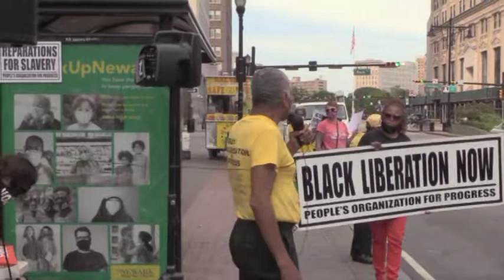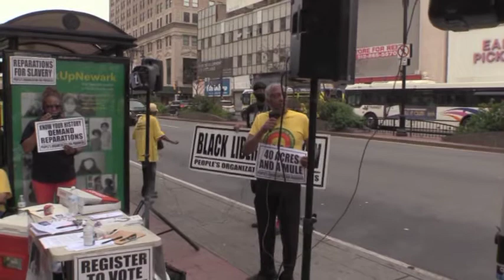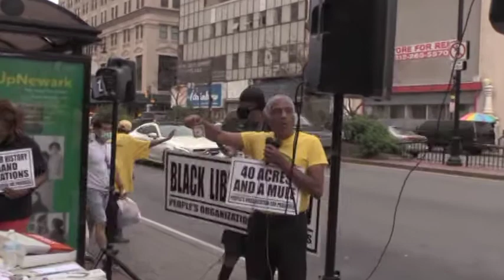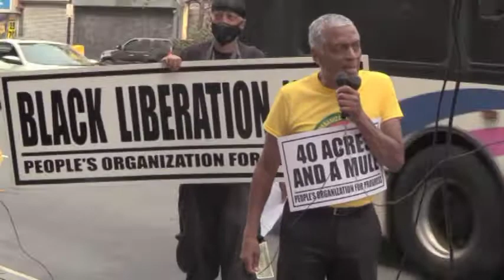Demanding Reparations, Larry Hamm, P.O.P. Chairman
Filmed on 8/15/2020 Reparations Day in Newark, NJ
Larry Hamm is Chairman of the People's Organization for Progress and recent candidate for U.S. Senate in NJ.